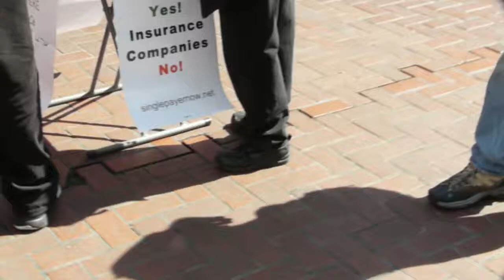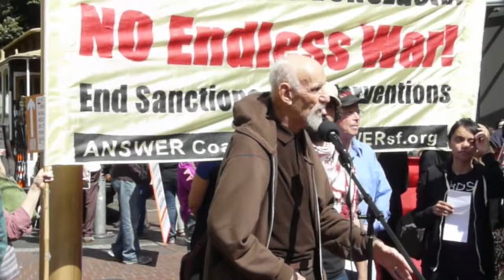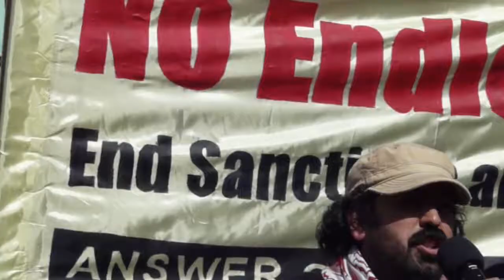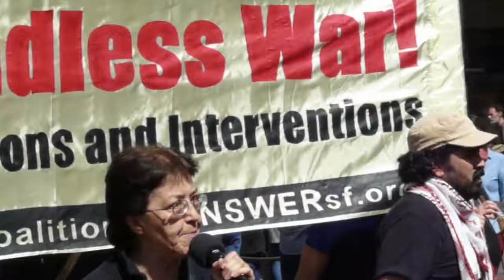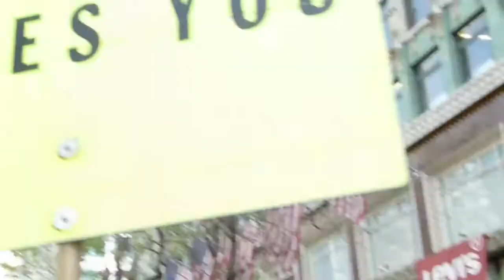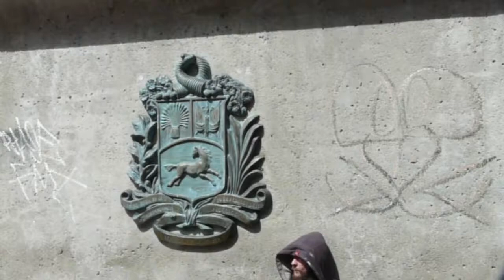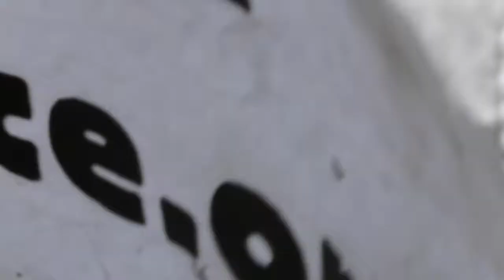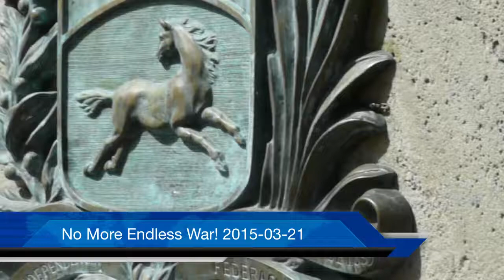No More Endless War! National Day of Action From Sea To Shining Sea! 2015-03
San Francisco 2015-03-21 -- Community members rally at Powell and Market Streets to protest the seemingly endless wars this country has been engaged in since, well, forever.  before marching thru downtown to United Nations Plaza and